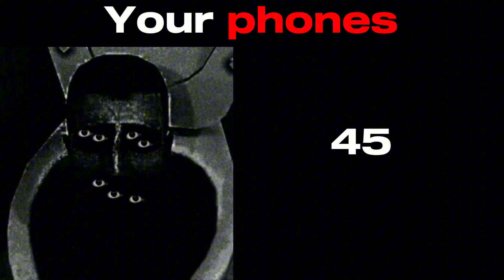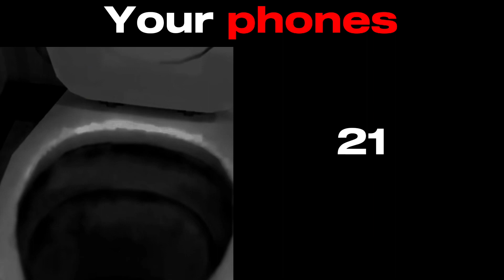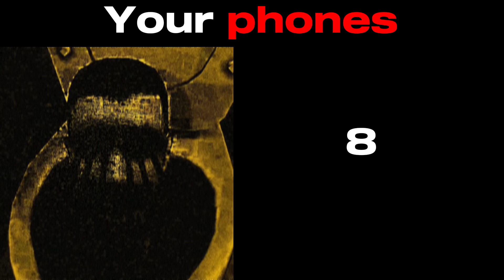Skibidi Toilet becoming uncanny your phones